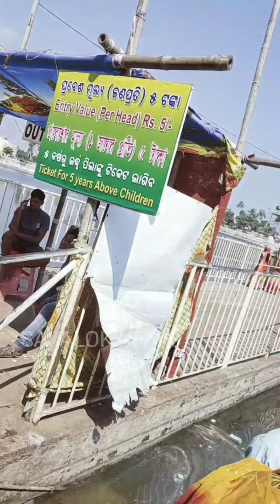ଦୁଇ ବର୍ଷ ତଳେ ପୁରୀ ରେ ବଉ ର ମାନସିକ ପାଇଁ ,,,ସେ ସମୟରେ ବଉ ଥିଲା ଆମ ପାଖରେ ,,ଆଉ ଏବେ 😢😢😢😢😢😢😢😢😢😢😢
NARENDRA PUKARI